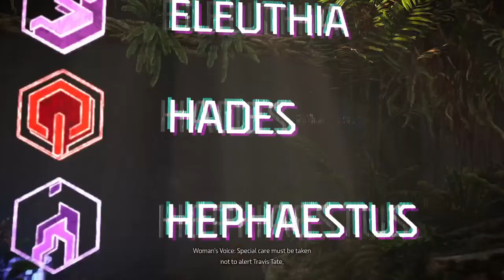Horizon FW Prologue